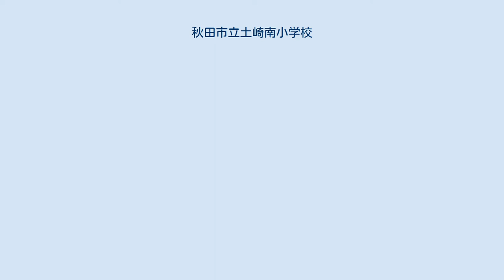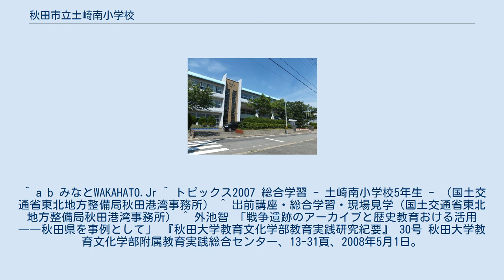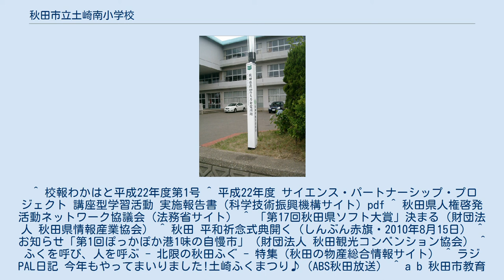秋田市立土崎南小学校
秋田県初の火力発電所の跡地であることを表す碑（校門前） 秋田市立土崎南小学校（あきたしりつ つちざきみなみしょうがっこう）は、秋田県秋田市土崎港東一丁目にある公立小学校。
通称は「南小」（なんしょう）。
 教育目標は「心豊かに，たくましく，自ら学ぶ子どもの育成」。
在校児童のことを「わかはと」と呼ぶ。
 ※：個別に出典を示していない箇所は「なるほどザ土崎南小」に拠る。
 当校の学区には「将軍野」の住所が含まれている。
このため、当校の名前に「土崎」が冠されているにもかかわらず、土崎港曳山祭りの参加町内に属しない児童が相当数いる（「将軍野」についての詳細は、記事「土崎神明社祭の曳山行事」の「用語」の項を参照）。
また、当校の敷地から道路1本をはさんで北に隣接する土崎港中央四丁目は土崎小学校の学区になっており、当校と自宅が至近距離にあるにもかかわらず土崎小学校に通わなければいけない児童がいる。
 ^ a b 土崎南小学校サイトTOP ^ 広報あきたオンライン2001年11月9日号 ^ “近江谷栄次 (pdf)”. 秋田県立博物館秋田の先覚記念室. 2017年4月7日閲覧。
 ^ a b みなとWAKAHATO.Jr ^ トピックス2007 総合学習 - 土崎南小学校5年生 - （国土交通省東北地方整備局秋田港湾事務所） ^ 出前講座・総合学習・現場見学（国土交通省東北地方整備局秋田港湾事務所） ^ 外池智 「戦争遺跡のアーカイブと歴史教育おける活用――秋田県を事例として」 『秋田大学教育文化学部教育実践研究紀要』 30号 秋田大学教育文化学部附属教育実践総合センター、13-31頁、2008年5月1日。
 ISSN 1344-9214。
 hdl:10295/1589。
 ^ 校報わかはと平成22年度第1号 ^ 平成22年度 サイエンス・パートナーシップ・プロジェクト 講座型学習活動 実施報告書（科学技術振興機構サイト）pdf ^ 秋田県人権啓発活動ネットワーク協議会（法務省サイト） ^ 「第17回秋田県ソフト大賞」決まる（財団法人 秋田県情報産業協会） ^ 秋田 平和祈念式典開く（しんぶん赤旗・2010年8月15日） ^ お知らせ「第1回ぽっかぽか港1味の自慢市」（財団法人 秋田観光コンベンション協会） ^ ふくを呼び、人を呼ぶ - 北限の秋田ふぐ - 特集（秋田の物産総合情報サイト） ^ ラジPAL日記 今年もやってまいりました!土崎ふくまつり♪（ABS秋田放送） ^ a b 秋田市教育委員会学事課公式サイト「秋田市立小・中学校通学区域（学区）」